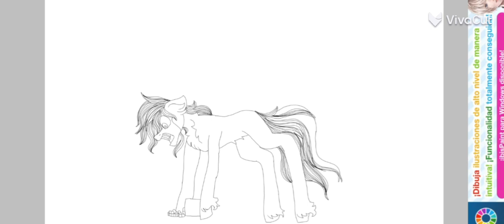(TW/GORE+13) Sandbar Death Intense Medicine - MLP Speedpaint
Young 6 Deaths 2/6
Smolder is up next